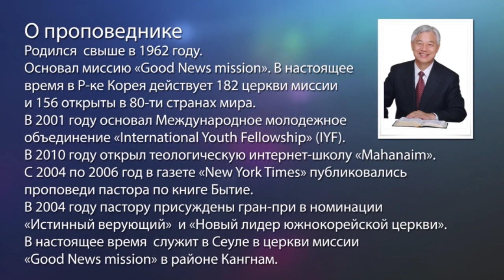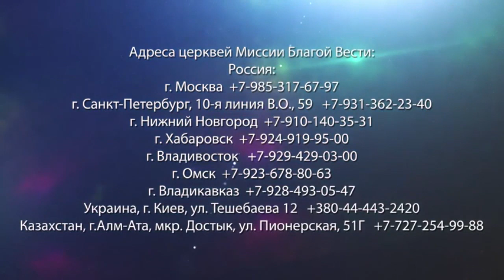Притча о винограднике. «Да будет свет» (170)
В этой программе пастор Ок Су Пак истолковывает притчу о винограднике и о брачном пире. Часто христиане ведут себя так же неблагодарно, как виноградари из притчи. Мы должны читать Библию и Слово Божье защитит нас от неправильных мыслей и деяний. Иногда мы начинаем, от хороших условий жизни, забывать о благодати Божьей.  Люди очень легко начинают осуждать церковь. Постепенно мы начинаем грешить больше и больше и впадаем в большие проблемы. Если мы перестаем доверять Слову мы быстро становимся пищей для дьявола.